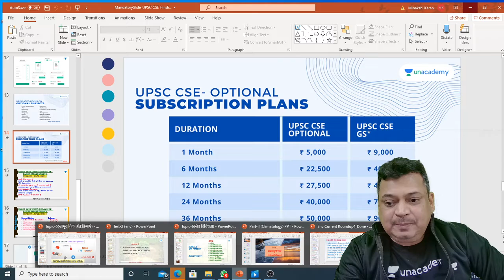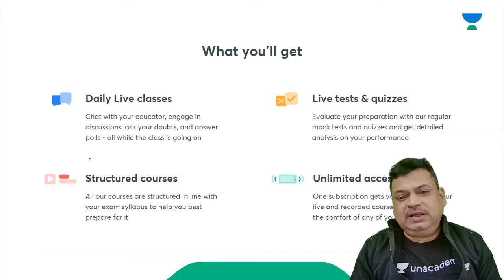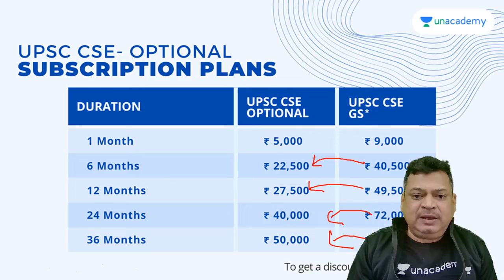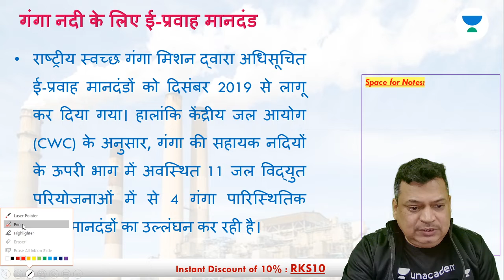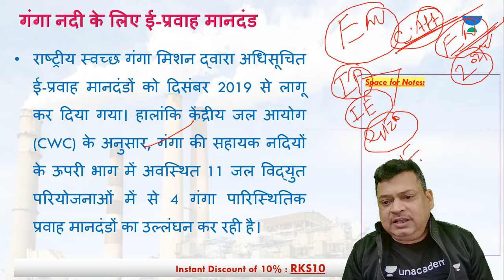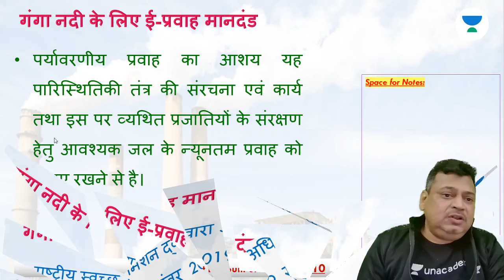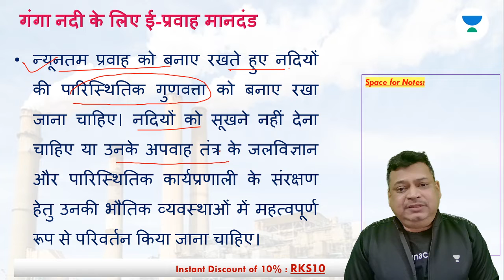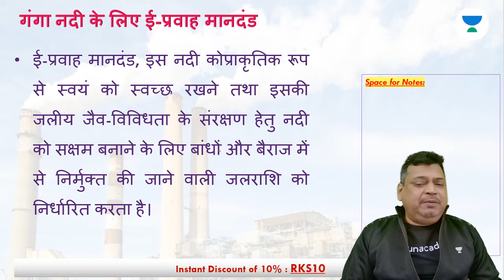गंगा नदी के लिए ई - प्रवाह मानदंड | UPSC CSE/IAS Prelims 2021/22 | Rajesh Kr Sharma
This is the latest session of the "गंगा नदी के लिए ई - प्रवाह मानदंड" series. The video is very important for Hindi Medium Aspirants of UPSC CSE Exam and should be watched completely for detailed knowledge.

Rajesh Kumar Sharma and more top educators are teaching live on Unacademy Subscription.

Unacademy Subscription Benefits:

1. Learn from your favorite teacher
2. Dedicated DOUBT sessions
3. One Subscription, Unlimited Access
4. Real-time interaction with Teachers
5. You can ask doubts in a live class
6. Limited students
7. Download the videos & watch offline